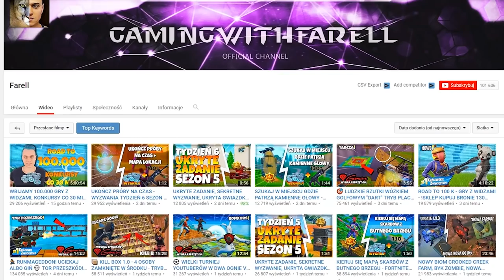DEATHRUN 💀! TRAF W SKACZĄCY SAMOCHÓD 💀 TOR PRZESZKÓD! TRYB PLAC ZABAW - Fortnite Battle Royale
►Znajdz mnie!